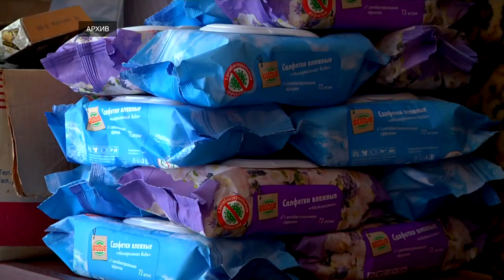В Правительстве региона поставили задачи по развитию системы социальной поддержки жителей